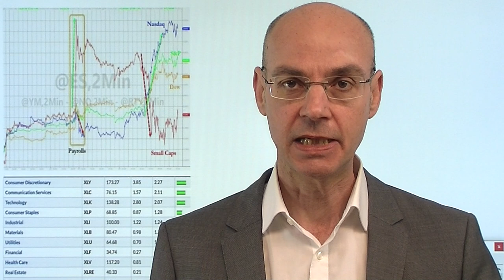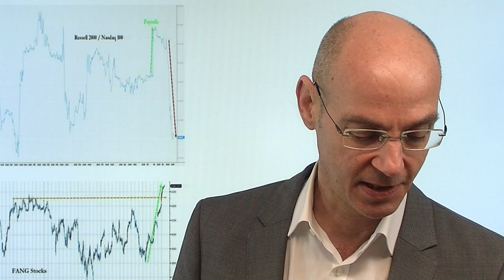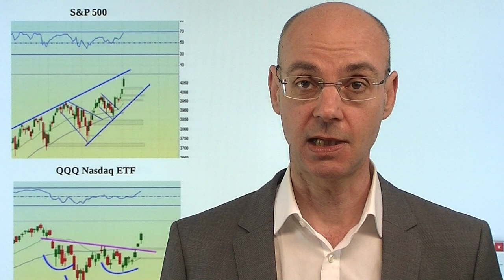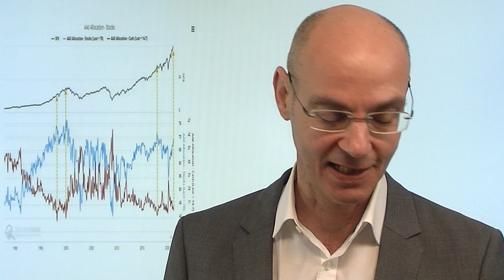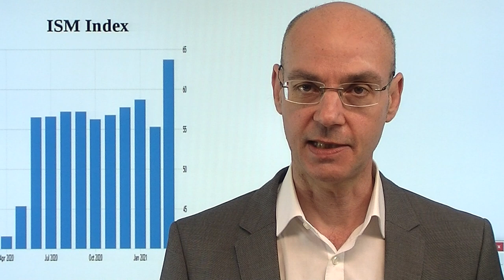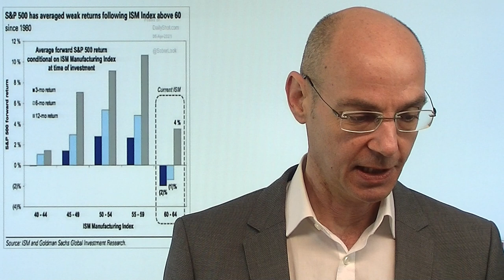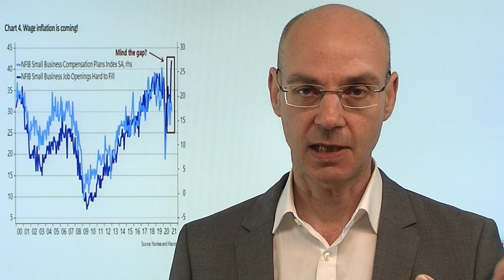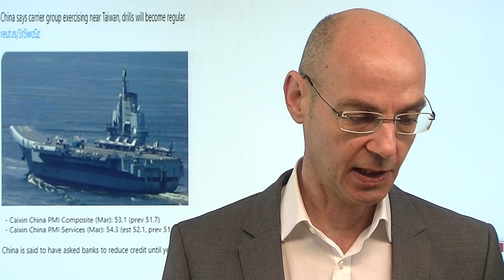Alles bullisch, oder was? Videoausblick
Die Wall Street nach den starken US-Arbeitsmakrtdaten vom Freitag in Feierlaune - sowohl Dow Jones als auch der Leitindex S&P 500 auf Allzeithoch. Das verhilft auch dem Dax zu einem neuen Allzeithoch im Bereich von 15300 Punkten - trotz Lockdown. Geht die Party an der Wall Street nun ungebremst weiter? Die Luft für weitere Anstiege wird technisch gesehen nun dünner, dazu kommt eine euphorische Stimmung der Investoren, die sich in der besten aller denkbaren Welt wähnen. Ein wichtiger Faktor der Rally ist der Dollar, der zuletzt schwächer tendierte und damit die Aktienmärkte unterstützte. Die Daten vor allem aus den USA ziegen klare Anzeichen einer Überhitzung der Wirtschaft mit Inflationsgefahren..